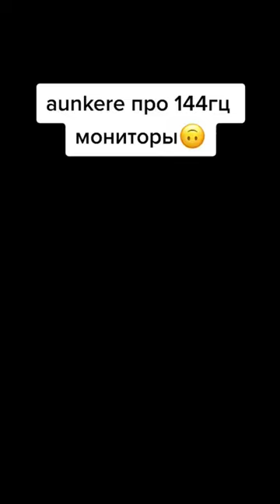Aunkere про 144гц мониторы